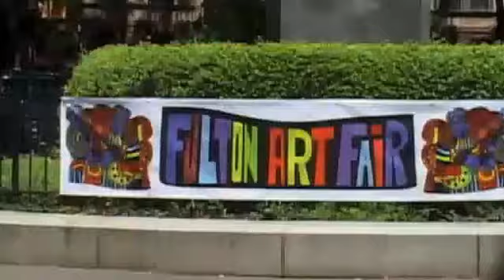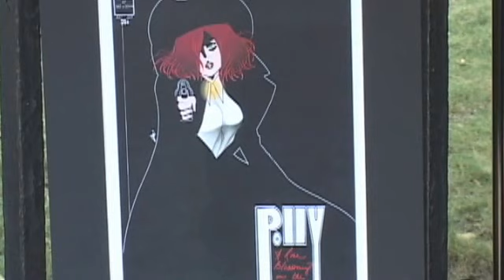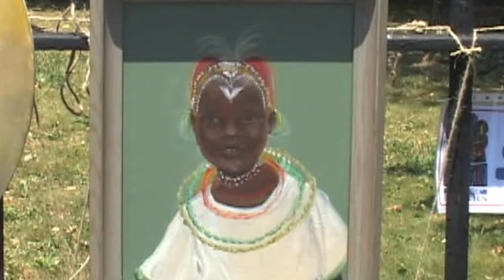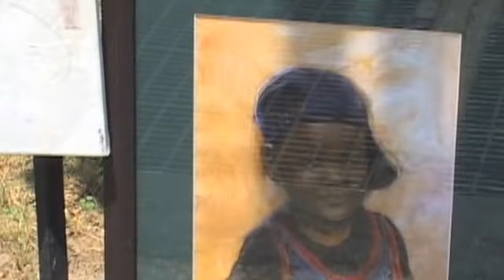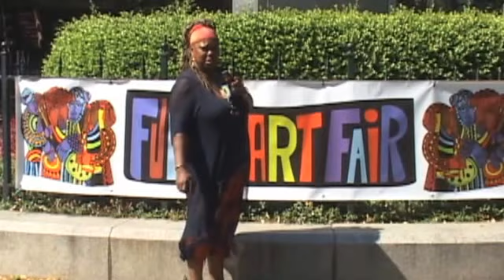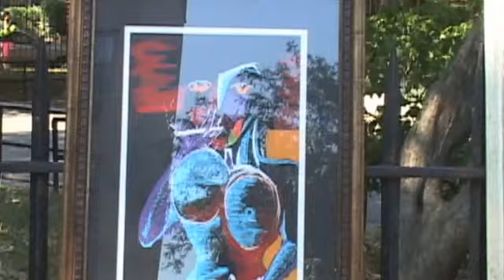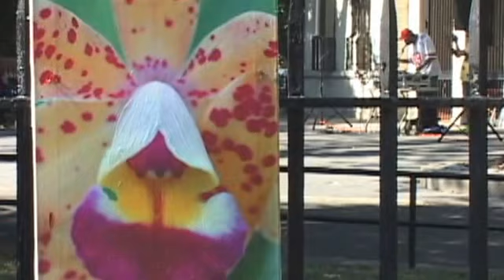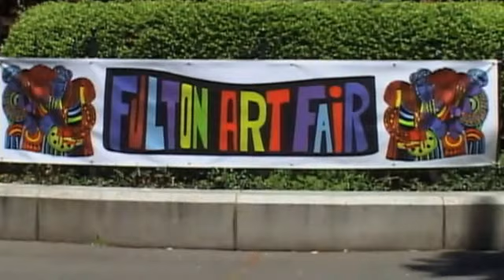Fulton Art Fair Saturday 3rd & final weekend